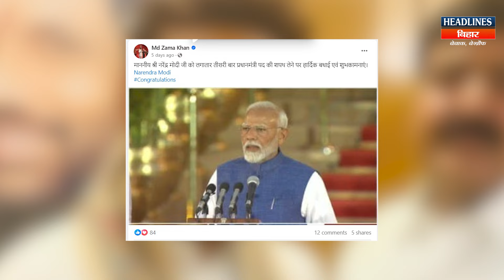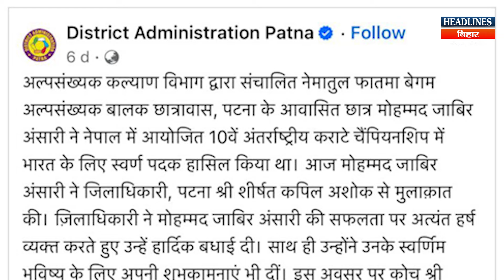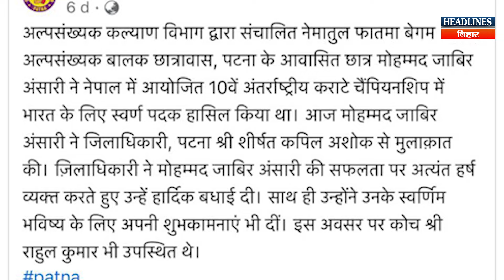Gold Medal जीतकर भी ठोकरे खा रहा Jabir Ansari, मंत्री है बेसुध |Headlines Bihar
👉Related Search:
Bihar News
RJD
Tejashwi Yadav
Lalu Yadav
Nitish Kumar
Chirag Paswan

👉Related Search:
Bihar News
RJD
Tejashwi Yadav
Lalu Yadav
Nitish Kumar
Chirag Paswan